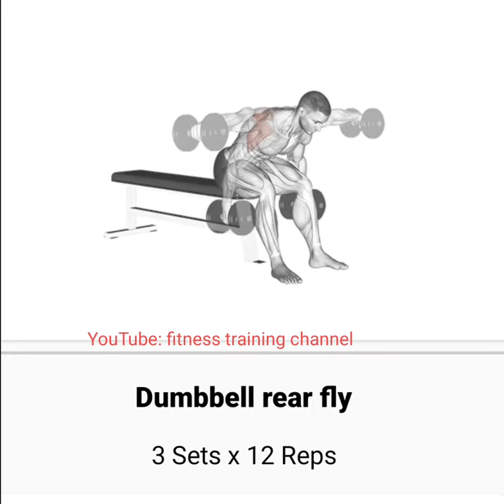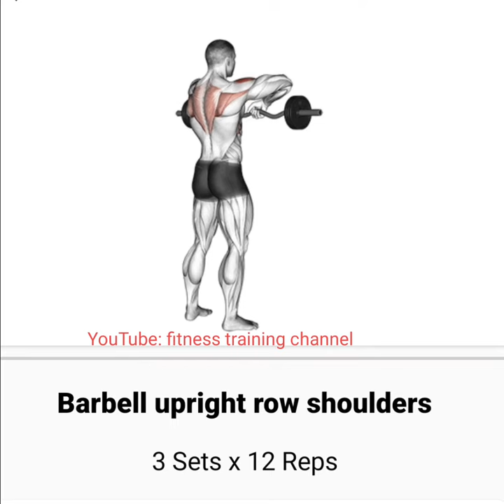SHOULDERS WORKOUT - training for muscle balance & injury prevention